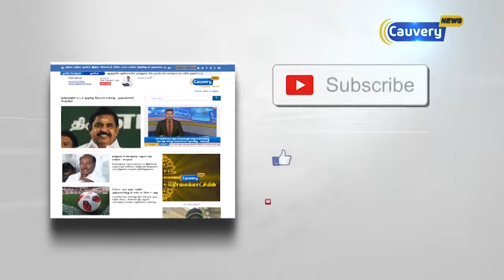உச்சகட்ட தேர்தல் பிரசாரத்தில் அரசியல் கட்சித் தலைவர்கள்